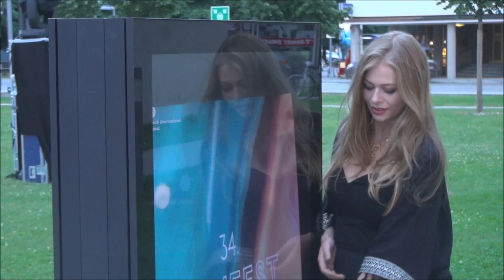Krimidrama PREGAU KEIN WEG ZURÜCK Premiere auf dem Filmfest München 2016 Teil III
FILMFEST MÜNCHEN 2016 - Krimidrama PREGAU -
KEIN WEG ZURÜCK mit Darsteller Maximilian
Brueckner, Ursula Strauss, Patricia Aulitzky, Thomas
Schubert, Nikolai Gemel, Zoe Straub, Frederic
Linkemann, Antonia Jung und Antoine Monot Jr. und
der Regisseur Nils Willbrandt. Mona Film Produzenten
Thomas Hroch und Gerald Podgornig sowie ARD
Degeto-Redakteurin Claudia Graessel. HFF Munich am 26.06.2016 Teil III